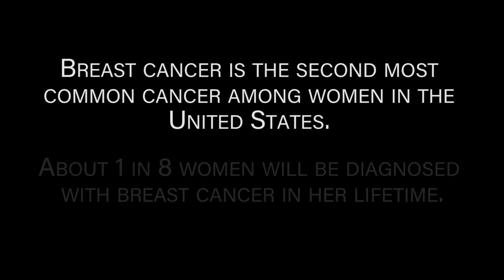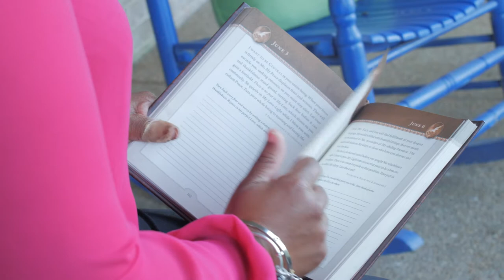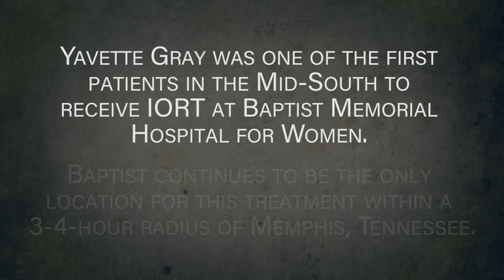Baptist Offers IORT, New Radiation Therapy for Early Breast Cancer Patients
Yavette Gray was one of the first patients to receive intraoperative radiation therapy (IORT) at Baptist Memorial Hospital for Women. The treatment, ideal for early-stage breast cancer patients, delivers a concentrated dose of radiation during lumpectomy.